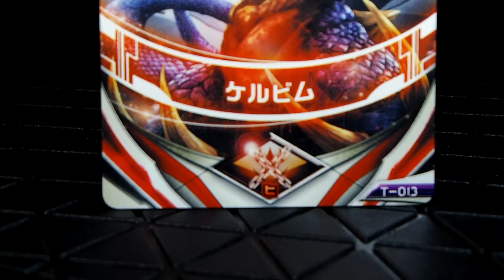宇宙凶険怪獣ケルビム ウルトラ怪獣オーブシリーズ04「ウルトラマン」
私は上司君は部下。一心同体なのだ！

主に使っている音楽